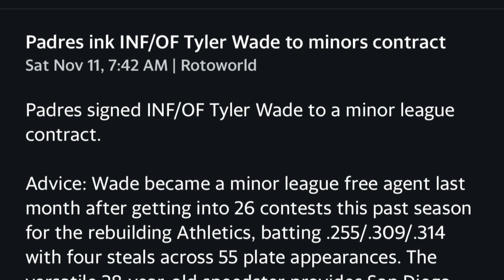San Diego padres Sign Tyler Wade Fantasy Baseball /MLB News